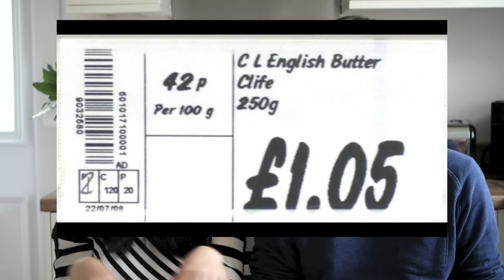November Monthly Chat — 关于英国超市的那些事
11月的Monthly Chat姗姗来迟了！这次跟大家聊聊英国的高中低档超市，各大超市的特色以及如何省钱tips.
希望对在英国游学生活的朋友有所帮助哦！